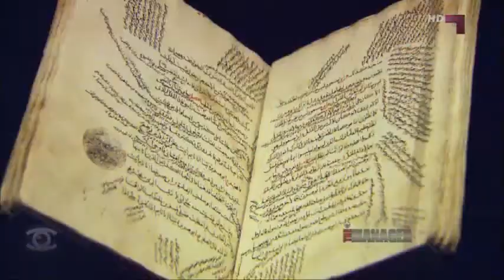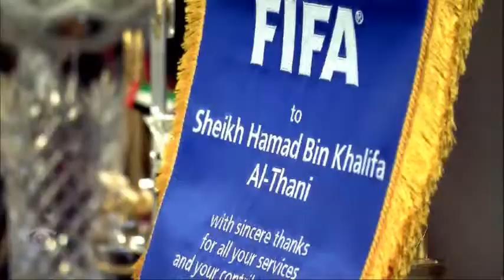1/1/2013 - The Manager